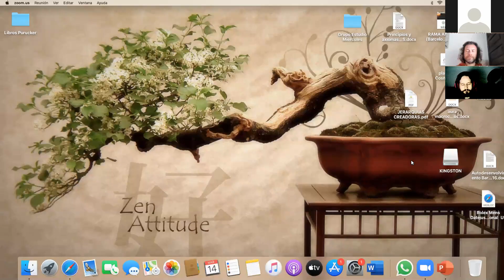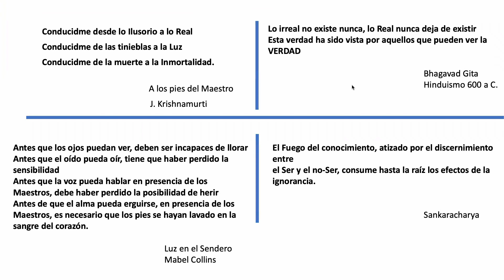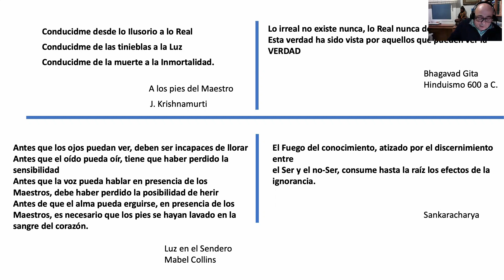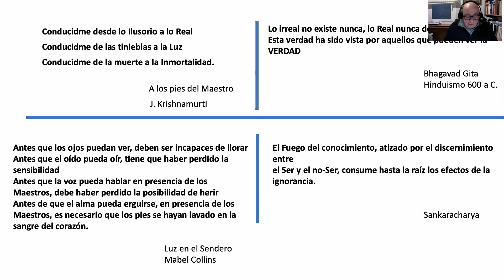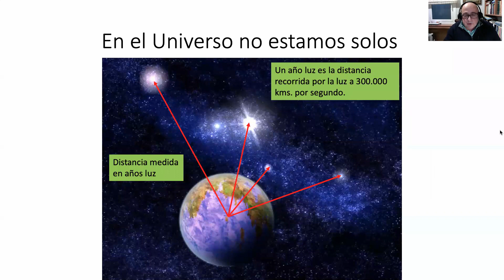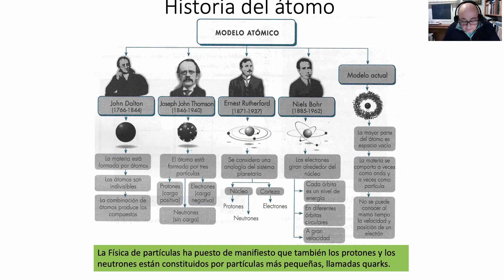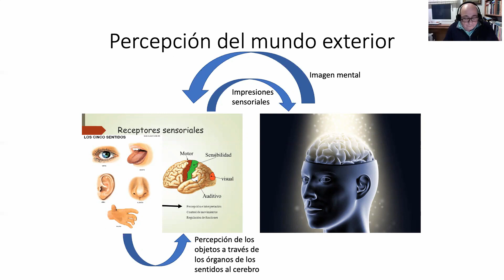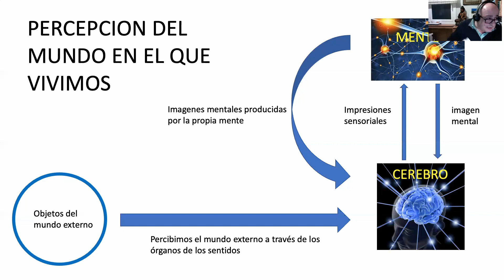La gran ilusión (parte 1) - José García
Conferencia de José García vía Zoom para la Rama Arjuna de la Sociedad Teosófica Española (Barcelona), el domingo 14 de marzo de 2021.

La gran ilusión (parte 1).

Juan Carlos García.